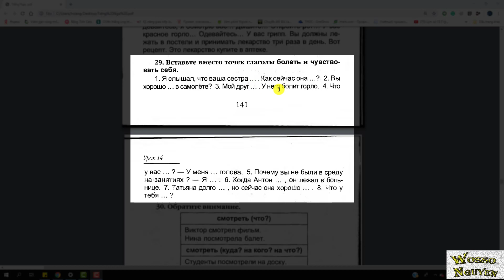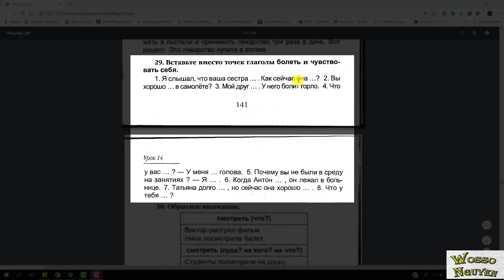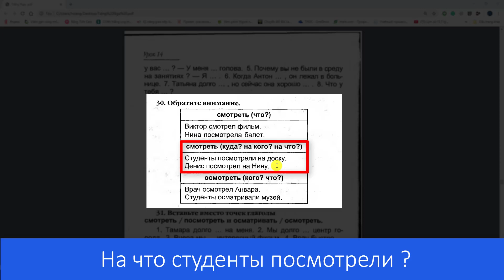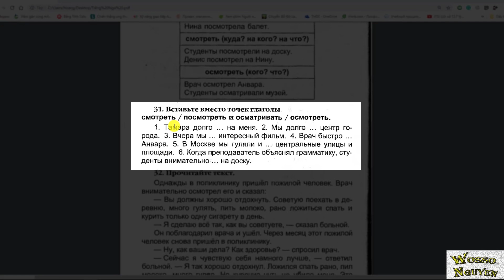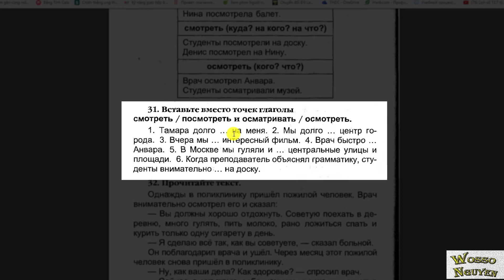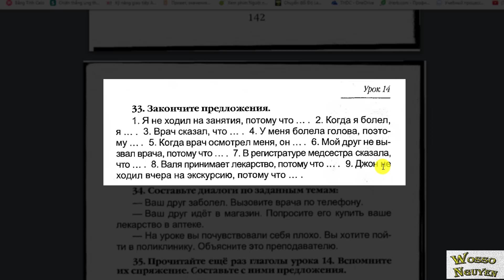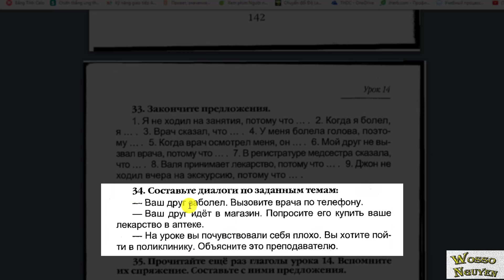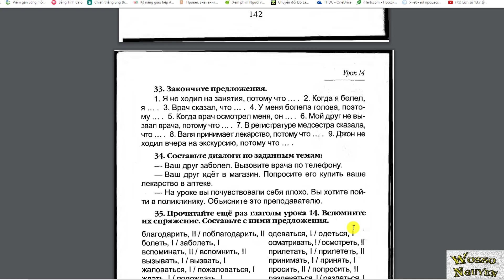Bài 58 | Luyện Tập Lý Thuyết Bài 14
© Re-up Video: Để nhận được sự đồng ý re-up video, xin vui lòng liên hệ qua địa chỉ Gmail hoặc các trang mạng xã hội đã được chia sẻ ở trên.